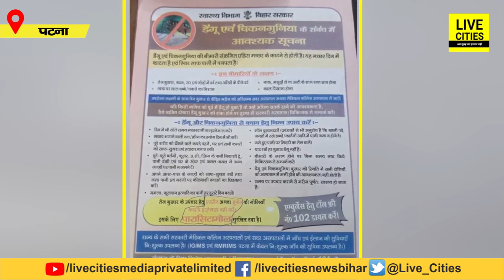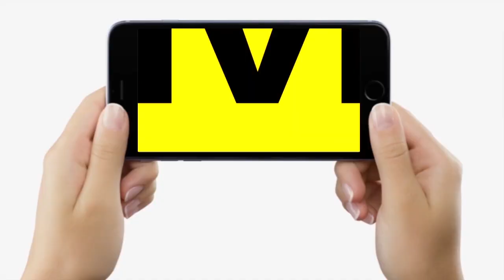Patna में Dengue Fever का कहर बहुत बढ़ा, सरकार ने Treatment, Medicine सब Free कर दिया | Bihar News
Patna में Dengue Fever का कहर बहुत बढ़ा, सरकार ने Treatment, Medicine सब Free कर दिया | Bihar News | LiveCities